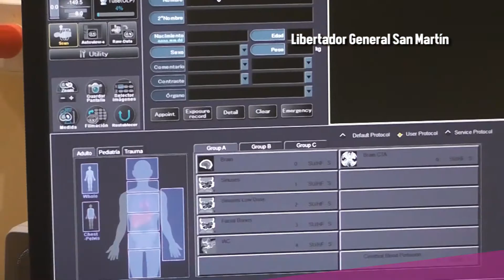Spot tomografo libertador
Nueva sala tomografia computadad hospital Oscar Orias